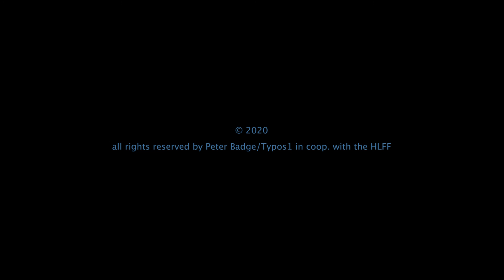HLF Laureate Portraits: Stephen A. Cook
The Heidelberg Laureate Forum Foundation presents the HLF Laureate Portraits: Stephen A. Cook; ACM A.M. Turing Award, 1982.